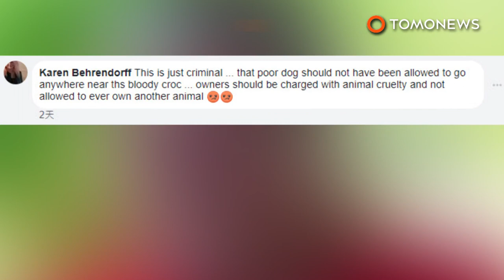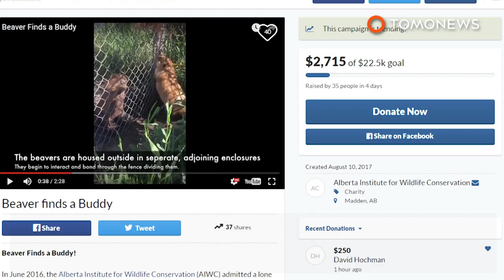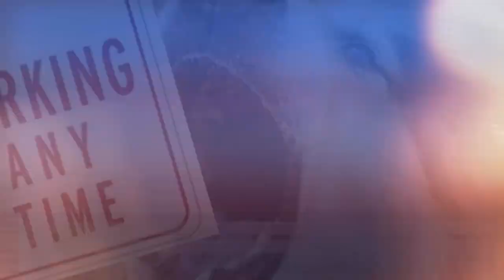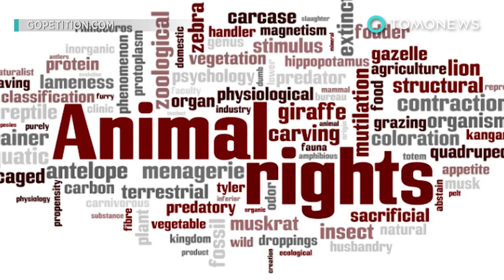Croc gets revenge on dog that tormented it for years - TomoNews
AUSTRALIA — A saltwater crocodile has exacted its revenge on dog that had been teasing it for 10 years, ABC News Australia reports.